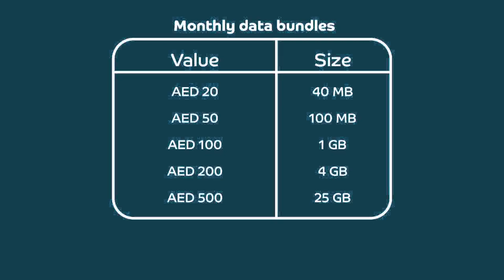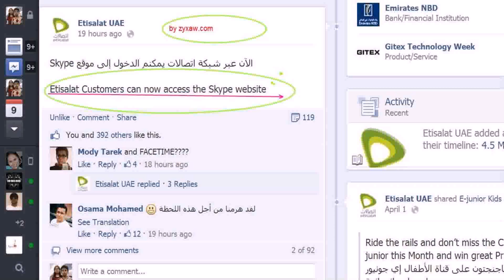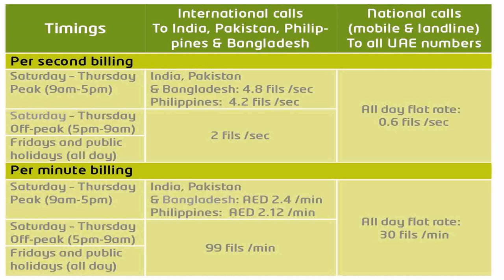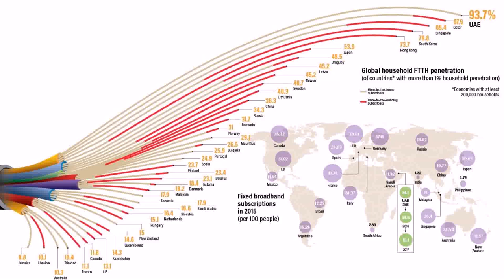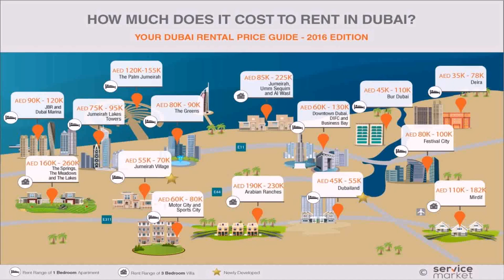Home Internet Plans Dubai (see description)